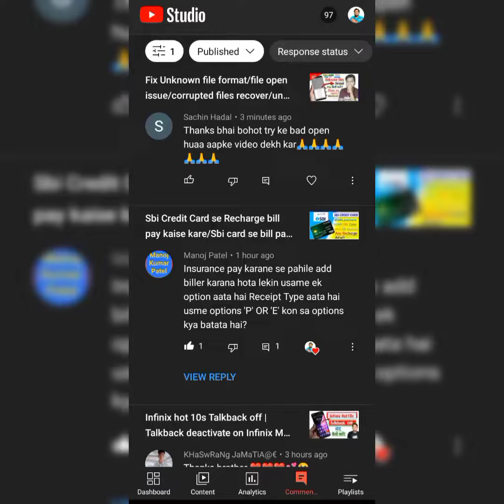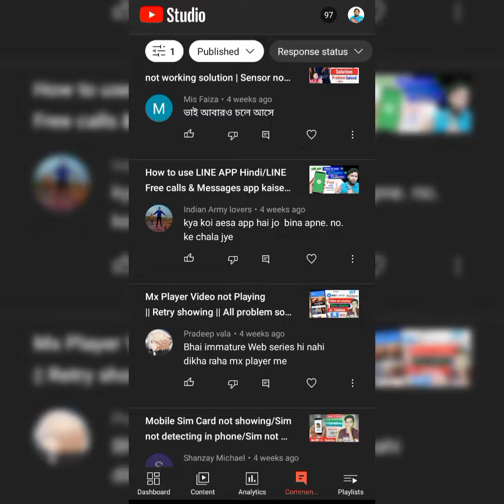♥️Just Comments ❤🥰🥰🥰 Part 1 😍😍🙏🙏🙏🙏 Love you guys @TechinHindi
♥️Just Comments ❤🥰🥰🥰 Part 1 😍😍🙏🙏🙏🙏 Love you guys ‎@Tech in Hindi